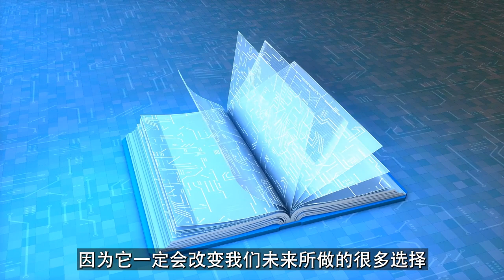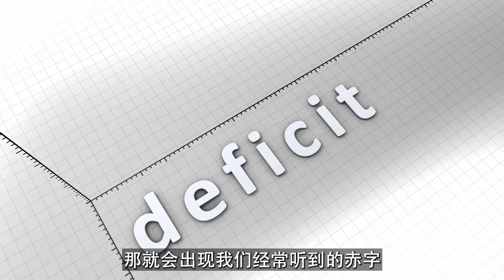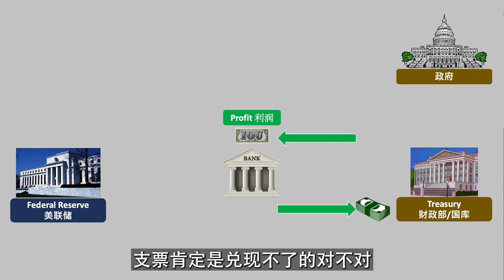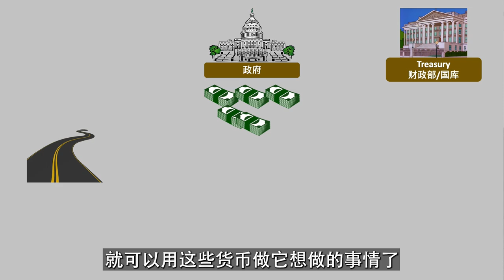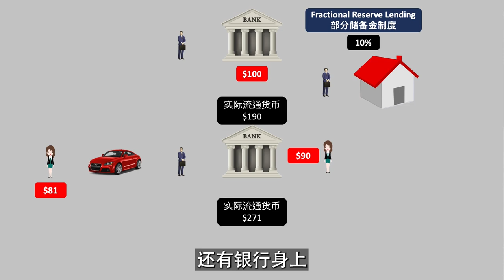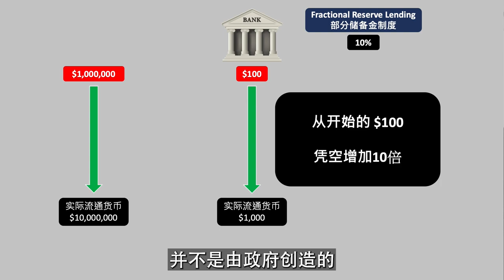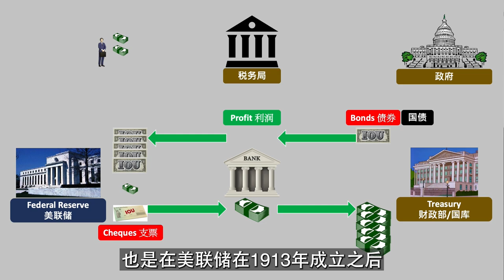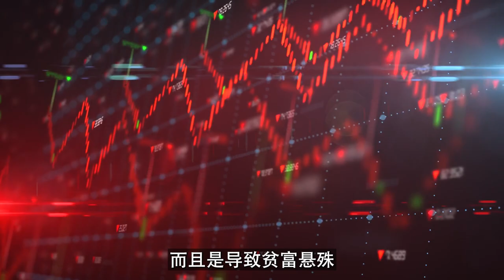澳洲经济 | 你的财富无形中被抢走